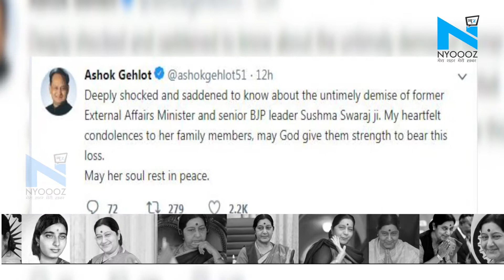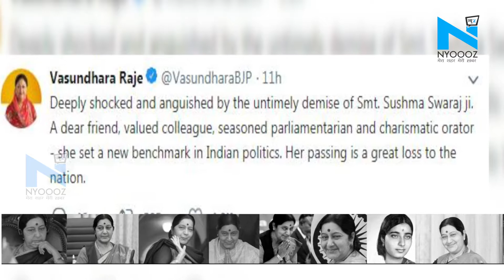Sushma swaraj के निधन पर राजनीति में शोक की लहर, Ashok Gehlot ने भी जताया दुख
देश की पूर्व विदेश मंत्री और बीजेपी की दिग्गज नेता सुषमा स्वराज के निधन के बाद उनसे जुड़े तमाम किस्से सोशल साइट्स पर शेयर किए जा रहे हैं... सुषमा स्वराज के निधन के बाद जहां राजनीति गलियारों में शोक की लहर दौड़ गई हैं... पीएम मोदी से लेकर हर एक राजनीति नेता ने सुषमा स्वराज के निधन पर दुख जताया है... वहीं राजस्थान के सीएम अशोक गहलोत ने भी ट्वीट कर सुषमा स्वराज के निधन को आश्चर्य जनक बताया है..